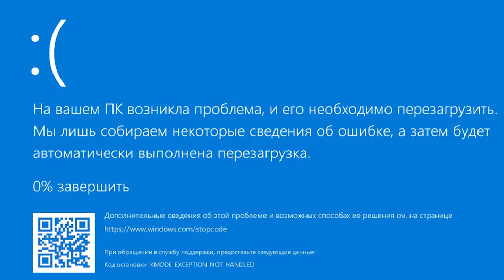Краткий ликбез по настройкам WoG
Всем привет, в этом видео вкратце пробежимся по настройкам Heroes 3.5: In the Wake of Gods